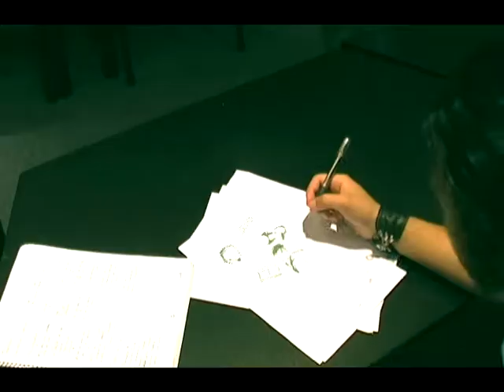Gorillaz - El Mañana by Elliot Sloss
NZ Film School Music video project